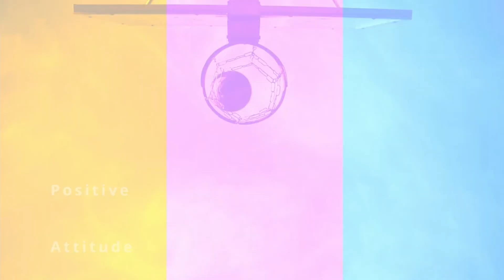Why Sri Lanka cannot take Namibia lightly in T20 World Cup